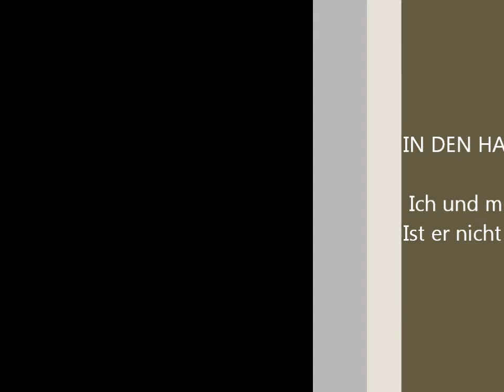Baumabschmückung 2013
Alle Jahre wieder schmücken wir den Weihnachtsbaum ab !! Aber anders als andere !